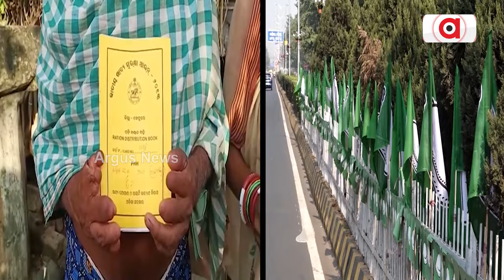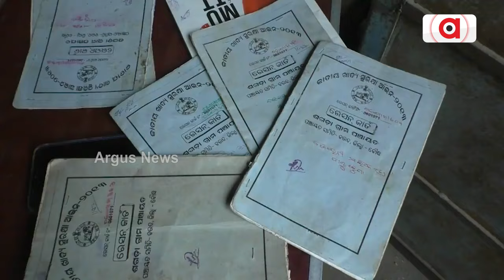ଜାଲ୍ କାର୍ଡରେ ଦଳୀୟ ଆଧାରରେ ଚାଉଳ ବାଣ୍ଟିବାର ହେବ ପର୍ଦ୍ଦାଫାସ୍ || Ration Card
ରାଜ୍ୟରେ ଆରମ୍ଭ ହେବ ନକଲି ଖାଉଟି କାର୍ଡର ଯାଞ୍ଚ ପ୍ରକ୍ରିୟା । ଚିହ୍ନଟ ହେବେ ଭୂତ ହିତାଧିକାରୀ। ମୃତବ୍ୟକ୍ତିଙ୍କ ନାଁରେ ଥିବା ରାସନ କାର୍ଡ ଚିହ୍ନଟ କରାଯିବ। ସେ କାର୍ଡରେ ଯେଉଁମାନେ ରାସନ ଚଳୁ କରୁଛନ୍ତି ସେମାନଙ୍କ ବିରୋଧରେ ହେବ ଦୃଢ଼ କାର୍ଯ୍ୟାନୁଷ୍ଠାନ। ଏମିତି ଇସାରା ଦେଇଛନ୍ତି ରାଜ୍ୟ ଖାଦ୍ୟ ଓ ଯୋଗାଣ ମନ୍ତ୍ରୀ ।